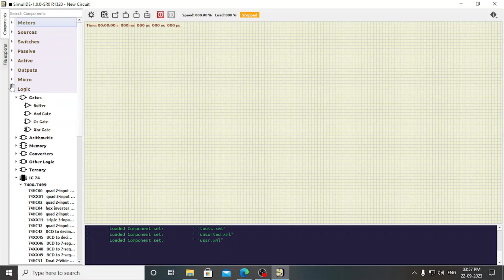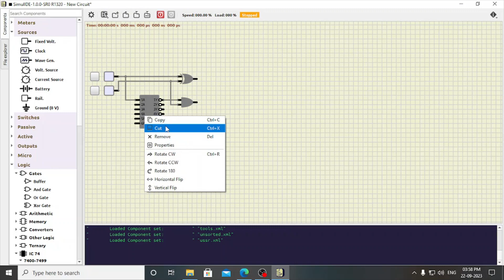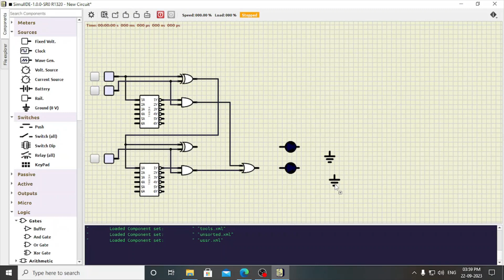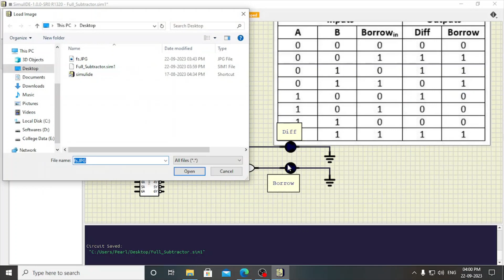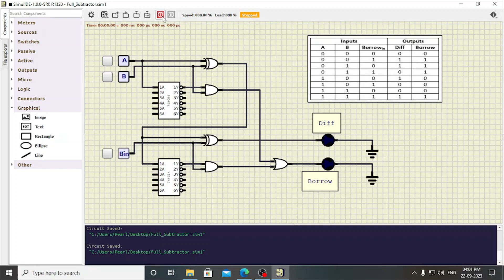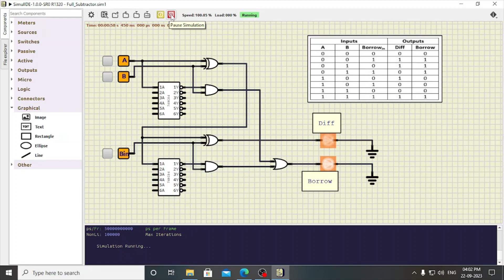Design of 1-bit Full Subtractor using SimulIDE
This video will guide you through the design of 1-bit Full Subtractor circuit used in Digital Electronics.
1-bit Full Subtractor circuit is used to Subtract two 1-bit numbers along with a borrow (if any), and generates two OUTPUT signals, Difference and Borrow.

The SimulIDE tool is used for this simulation is a free Real Time Electronic Circuit Simulator tool available online and it can be downloaded free of Cost